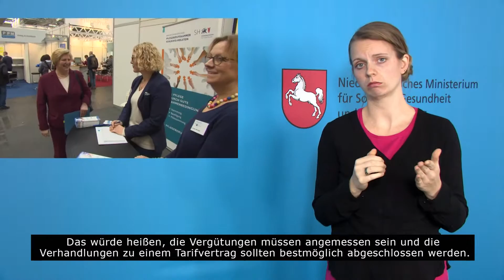Video mit Gebärdenübersetzung: Ministerin Cornelia Rundt zu Besuch auf der Altenpflege 2016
Video mit Gebärdenübersetzung und Textzeile:
Niedersachsens Sozialministerin Cornelia Rundt besucht die Altenpflege-Messe 2016 in Hannover.